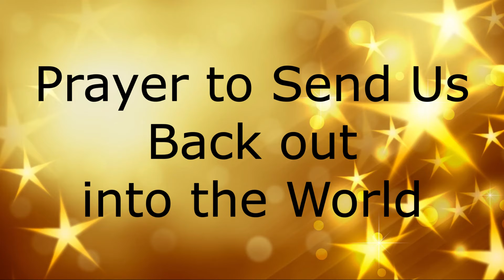2020-12-27 Prayer to Send Us Back out into the World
Prayer to Send Us Back out into the World for the December 27, 2020 Joint Worship-While-We’re-Apart service of Brookline & Hollis.